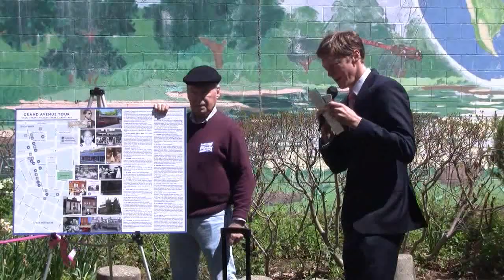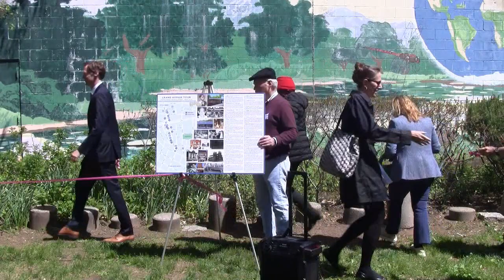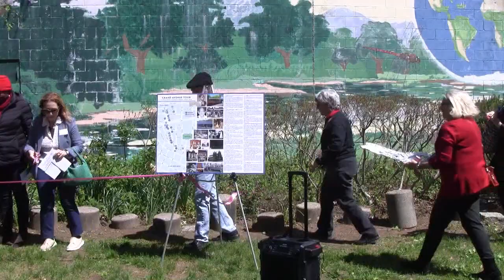Walk NH Grand Ave Grand Opening INTRO Mayor thru Ribbon Cut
Mayor Justin Elicker joins the Ethnic History Center's Walk New Haven Team to cut the ribbon for the new Grand Avenue, State to East Streets, 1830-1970 tour on May 9, 2022 in Lenzi Park with mural designed by local artist Tony Falcone in the background.